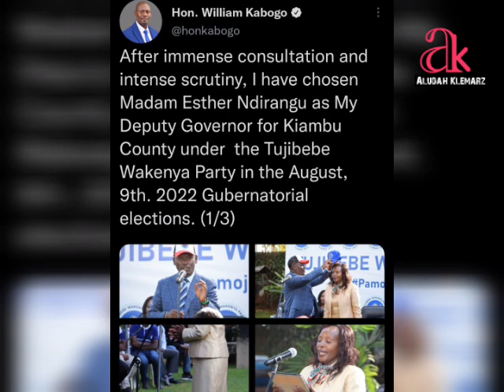KIAMBU COUNTY GUBERNATORIAL ASPIRANT WILLIAM KABOGO RUNNING MATE MADAM ESTHER NDIRANGU